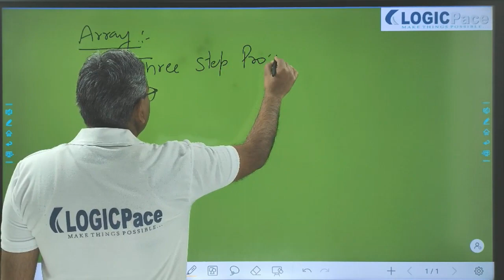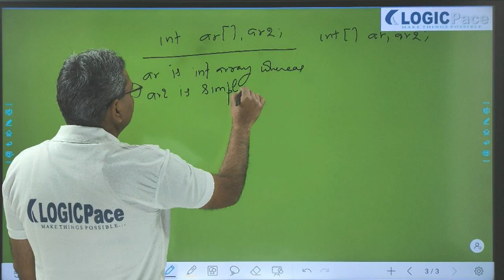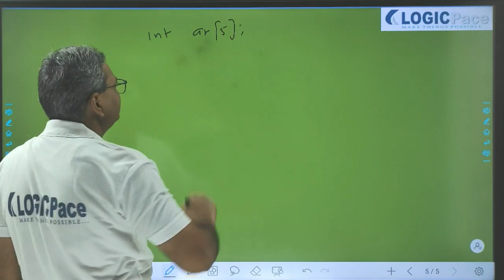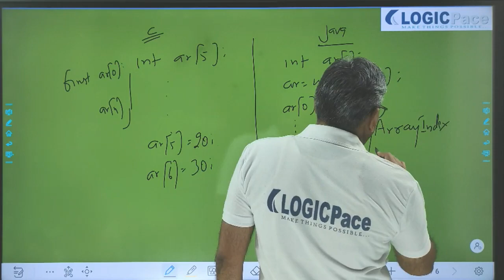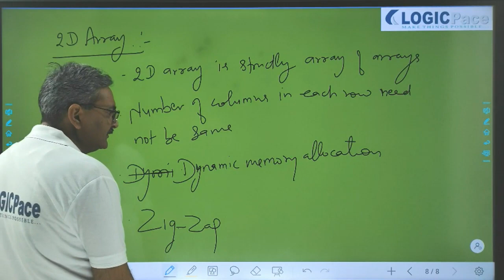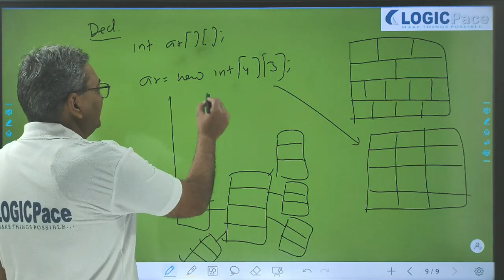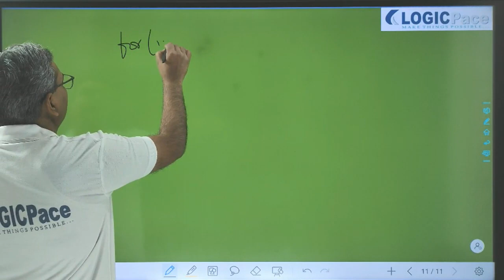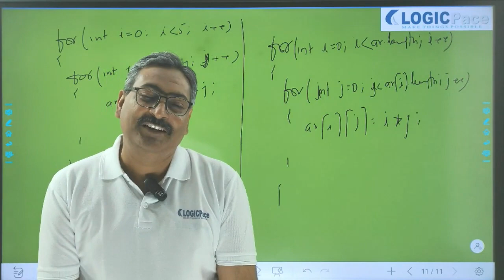1 and 2 d arrays in java 720p